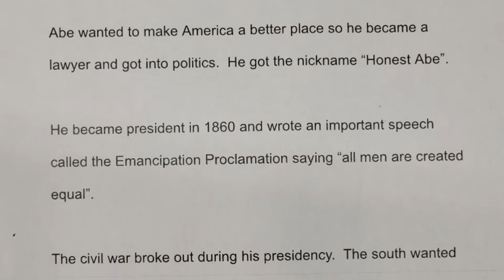Abe Lincoln biography